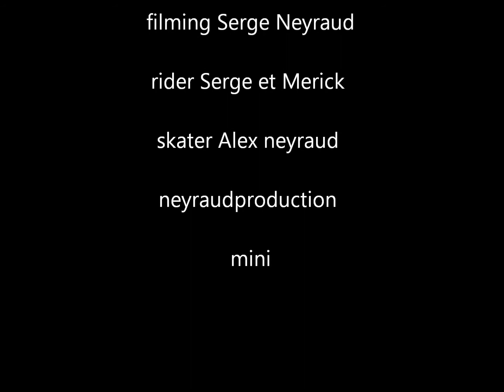serge alex merick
viedeo skare==te